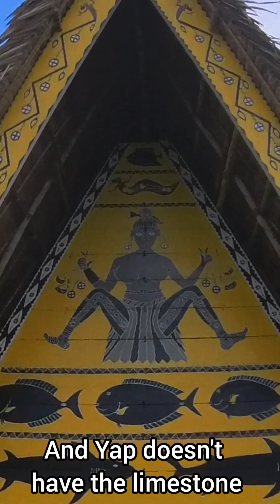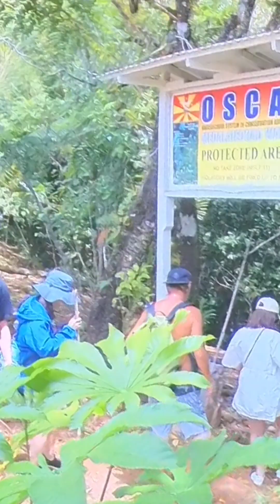exploring around Babeldaob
having fun cruising and learning stuff driving around our big island here in Palau 🇵🇼🚘